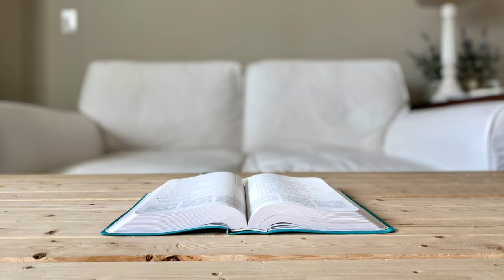STOP Trying to Pour From An Empty Cup! | Creating A Quiet Time Routine The RIGHT Way!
Link to Tyranny of the Urgent
My Favorite Kids Clothes Organizer
My Study Bible
My Favorite Camera
My Favorite Lens
My Favorite Microphone
My Favorite Body Wave Iron